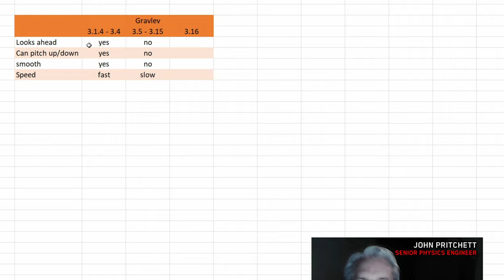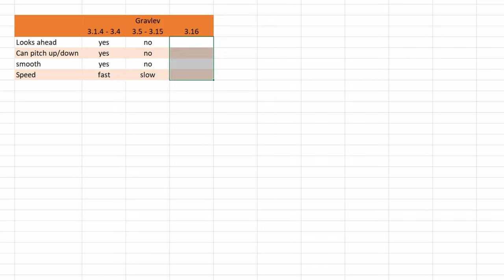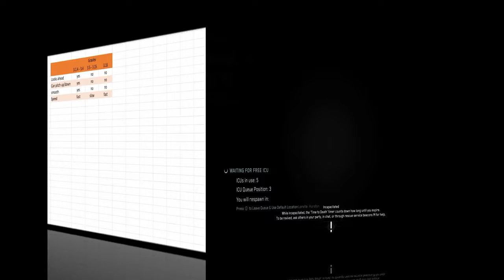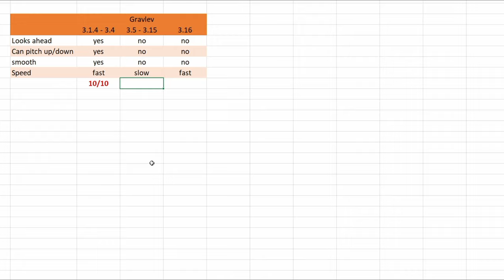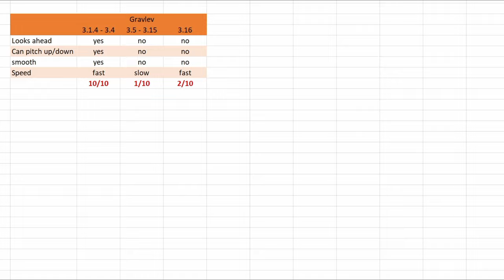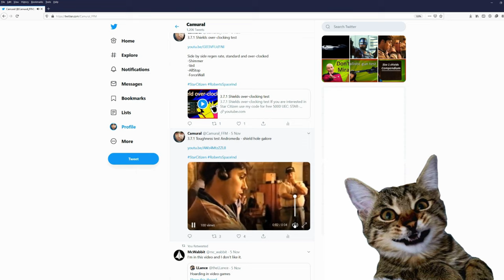3.16 PTU Gravlev in 3.16 - First quick look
3.16 PTU Gravlev in 3.16

Music

Outro

Spectrum: Camural

PC specs:
Intel 900P Optane NVMe PCIe 280GB SSD
2 TB NVme SSD
1 TB SATA SSD
3 TB HDD
1440p 144Hz 27inch main monitor